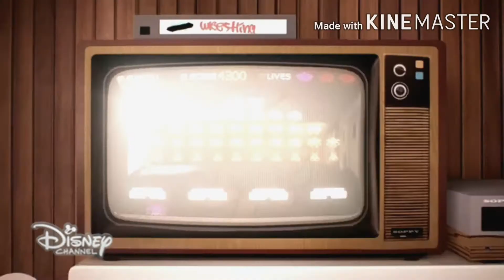TAWOG - Life Can Make you Smile! (Latin American Spanish)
On Disney Channel LA.